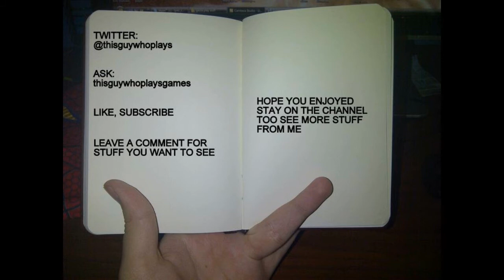cake defence part 2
thanks for watching hope you enjoyed leave a like so people can see it helps out a lot. rate the video, comment on how well or how bad i did and if you'd like to see more subscribe.

got a question you want to ask but you dont have twitter or youtube? ask